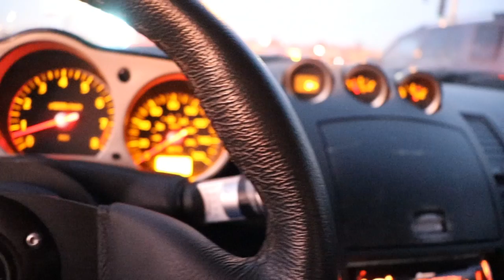MODIFICANDO FILTRO DE ALTO FLUJO K&N PARA REPELER EL CALOR 350Z WIDEBODY! | JON TOPS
modificaciones  MODIFICANDO EL FILTRO DE ALTO FLUJO K&N PARA REPELER EL CALOR!! WRAP ANTICALOR AL
350Z WIDEBODY

Hola amigos de youutbe esta ves les enseñare como pueden modificar su filtro de aire de alto flujo marca K&N, la verdad me gusto bastante como se ve y como suena este filto de alto flujo, aparte esto nos sirve para que el filtro no absorba el aire caliente del motor si no el aire fresco del exterior, lo que hace que el motor tenga mucho mas potencia, espero les guste el vide y puedan dejar su like y compartir el video con sus amigos y conocidos, gracias y nos vemos amigos.

En esta seccion les compartire algunos de los YOUTUBERS con mejor CONTENIDO de AUTOS en YOUTUBE a mi parecer, les comparto este lista ya que son los YOUTUBERS que veo regularmente, son muy buenos en su trabajo al igual que las MODIFICACIONES que realizan a sus AUTOS, como el Audi R8 de Alfredo valenzuela, su CORVETTE, el MUSTANG y 350Z WIDEBODY DE MANUEL RIVERA 11, el BMW de JUCA, el VOCHO DE JUCA, el MCLAREN DE KIKE PRIDA, el MERCEDES BENZ DE SIMON AHUED, EL CAMARO DE SIMON AHUED, EL GTR DE ATRX, EL AUDI RS7 DE ATRX, entre muchos autos mas que modifican y videos, vayan a apoyarlos si no lo hacen, saludos.